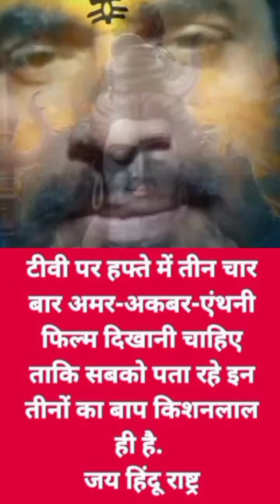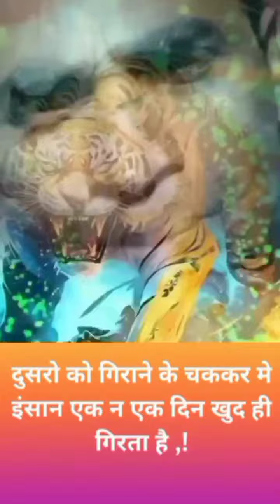September 14, 2023